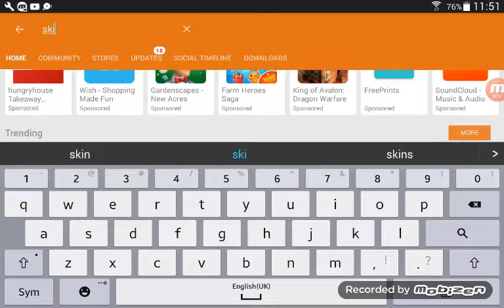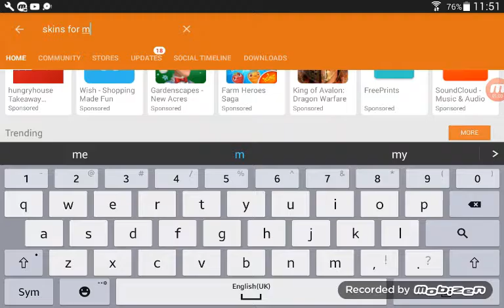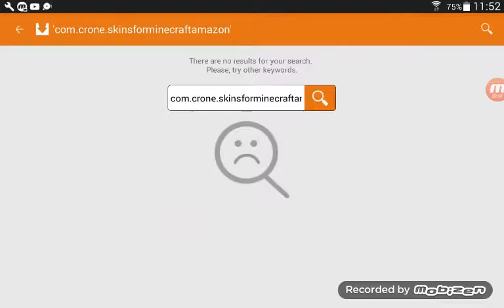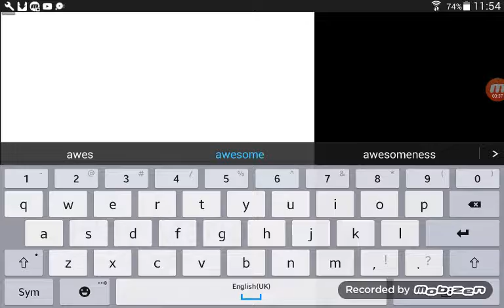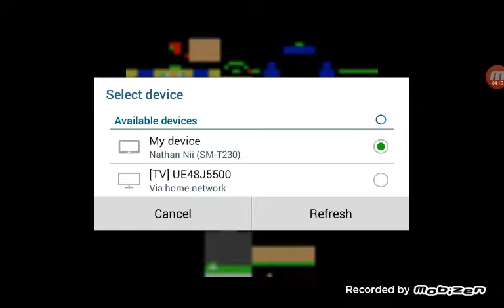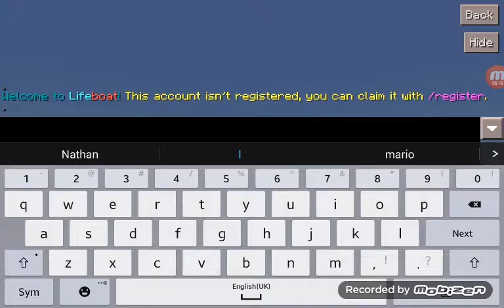How to change your minecraft skin